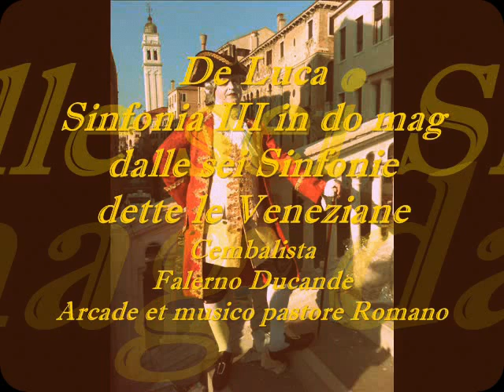De Luca Sinfonia III do mag dalle VI dette le Veneziane.wmv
Sinfonia III in do mag per Organo o Clavicembalo dalle sei dette le Veneziane  composte da me medesimo Falerno Ducande Arcade et musico pastore Romano e dedicate a Tosilla Musichea Arcade et nobile pastorella Veneziana